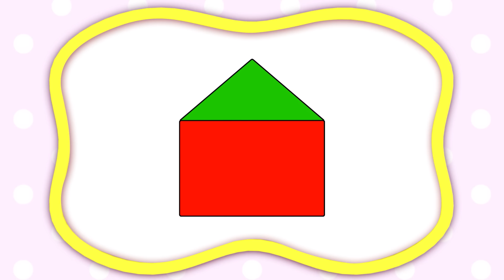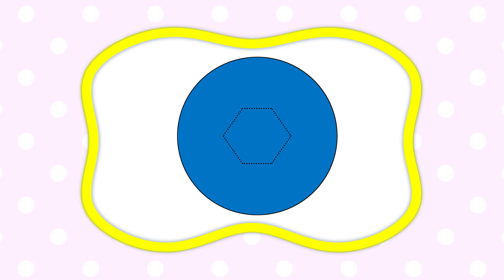Aprende formas geométricas | Estrella | Rectángulo | Círculo y más | 1 Hora | Mi Primera Universidad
¡" La Escuela de Colores" se trata de aprender formas! Círculo, cuadrado, triángulo, rectángulo, estrella, trapecio, hexágono y óvalo. En cada episodio, 4 formas intentarán ingresar a una puerta con forma, ¡pero solo una encajará! Luego ingresará a la "habitación" y se encontrará con objetos que tienen la misma forma.